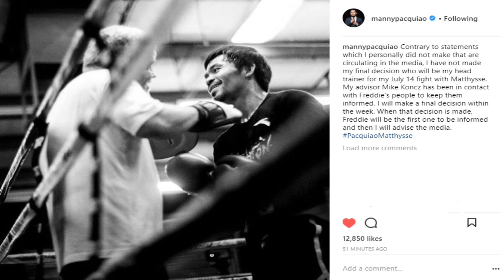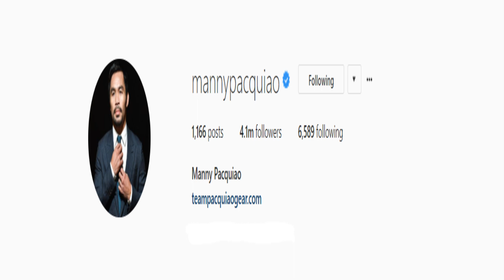MANNY PACQUIAO SHUTS DOWN FAKE NEWS; FREDDIE ROACH NOT FIRED, ADRESSES RUMORS